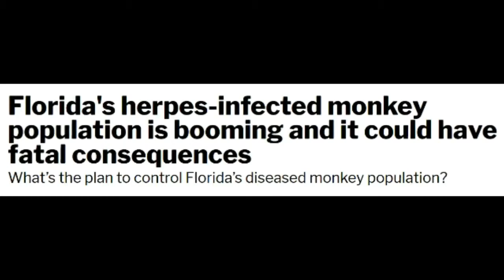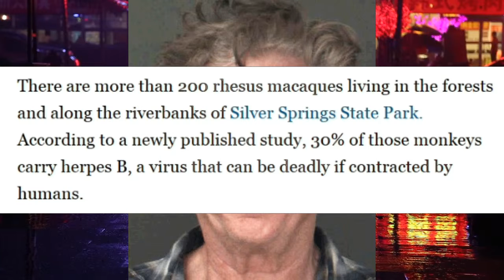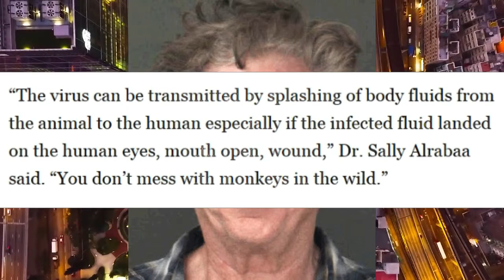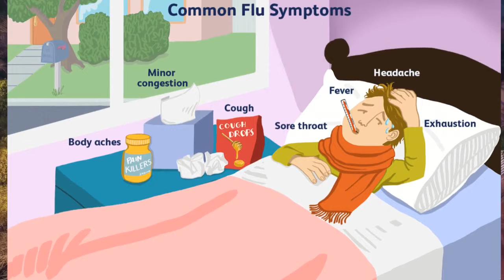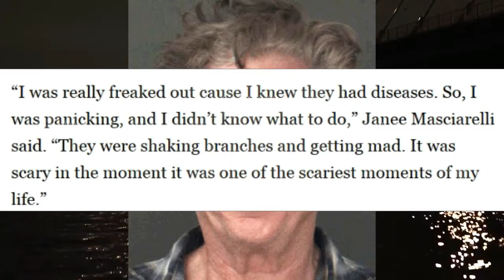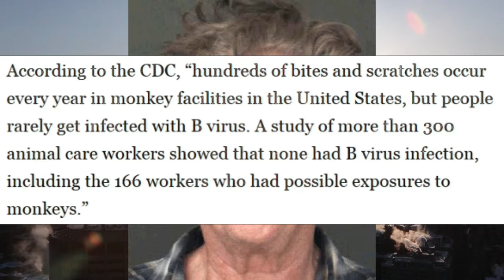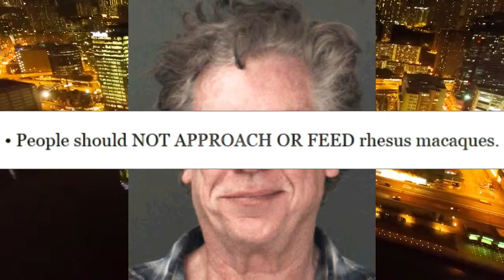Herpes Infested Monkeys Attack Florida (Sunshine State of Emergency Episode 4)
What in the hell is in the oranges down there?!